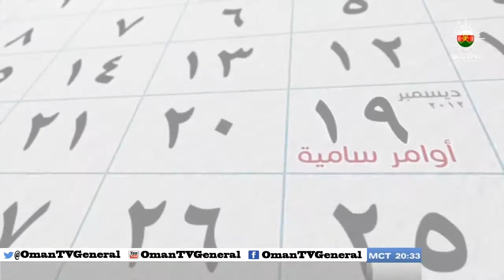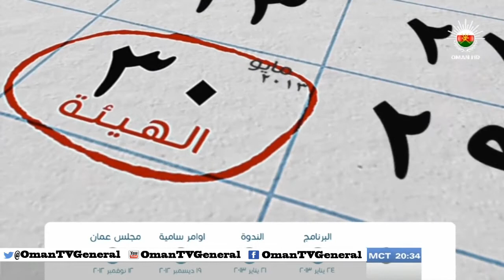استوديو الشباب "ريادة الأعمال" ‏- السبت ١٤ سبتمبر ٢٠١٣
استوديو_الشباب "ريادة الأعمال"
حلقة السبت ١٤ سبتمبر ٢٠١٣
على اليوتيوب بجودة عالية HD